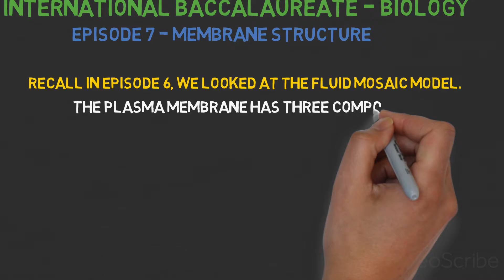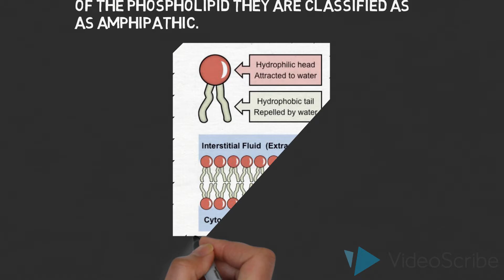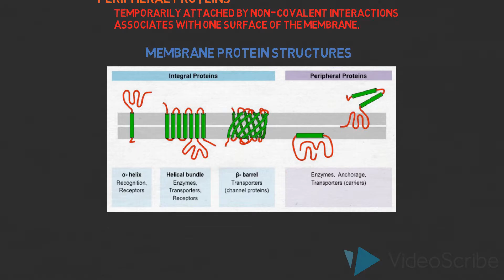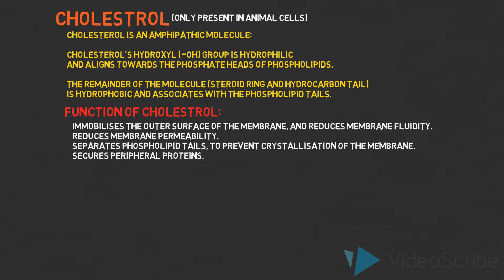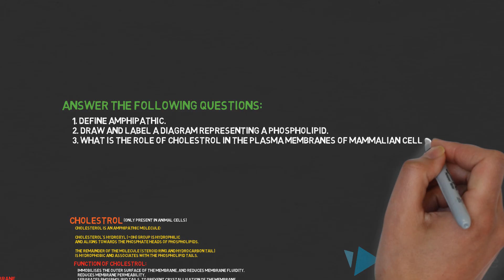International Baccalaureate - Biology - Episode 7 - Membrane Structure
The following are the syllabus statements which are covered in this video(Copyright IBO):

Understanding:

Cells can only be formed by division of pre-existing cells
The first cells must have arisen from non-living material
The origin of eukaryotic cells can be explained by the endosymbiotic theory

Applications: Evidence from Pasteur’s experiments that spontaneous generation of cells and organisms does not now occur on Earth

Made in VideoScribe.
All audio belongs to them.